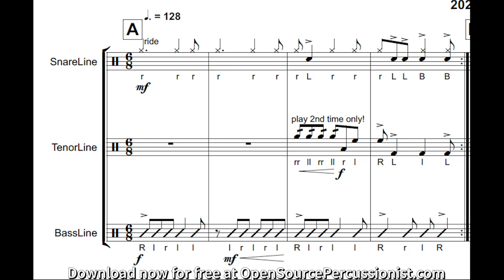Swing Thing - "Jazzy" Drumline Cadence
Another new drumline cadence has been added to the “All Products” page. As always it is 100% free. Full description is below:

A  “jazzy” cadence that will help your line with triplet timing. Featuring  some basic comp patterns for the snares, this can be used as a resource  in developing hand independence. For the tenor drummers, some light  crossover work provides some degree of challenge in an otherwise simple  groove.

The ZIP file contains:

-a PDF of the score
-an MP3 recording rendered in Virtual Drumline 2.5
-a SIB file for editing in Sibelius
-MusicXML files for editing in Finale, MuseScore, or Dorico
-Practice tracks with clicks at 1/2, 3/4, and full playback speed

-the cover image